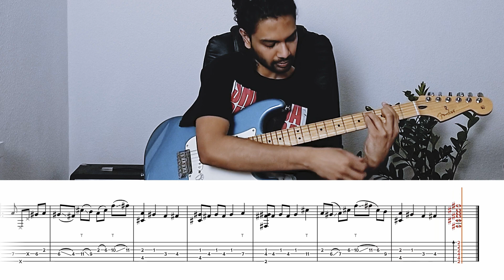ichika nito - i'm tired (guitar arr. + TAB)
standard tuning